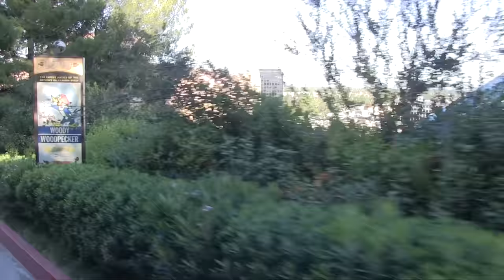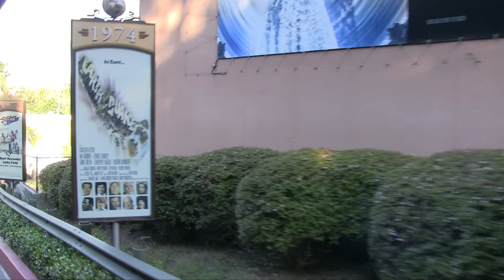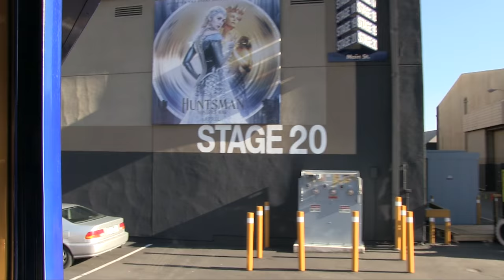The VIP Experience at Universal Studios Hollywood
Watch a video of the VIP Experience at Universal Studios Hollywood.